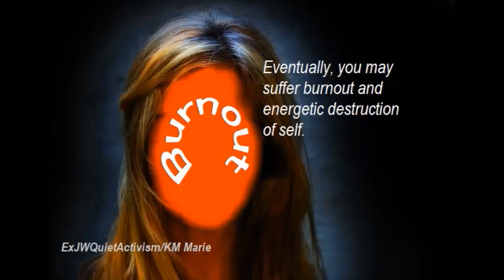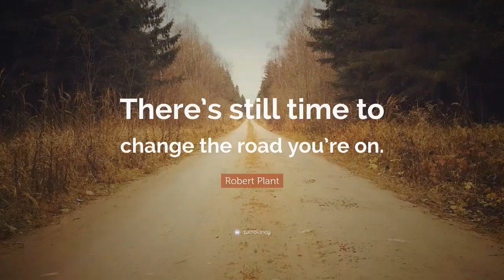Political Propagandists to Watchtower Secret Society?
Book cited: "Occult Theocrasy" Vol. I & II, by Lady Queenborough (Edith Starr Miller)